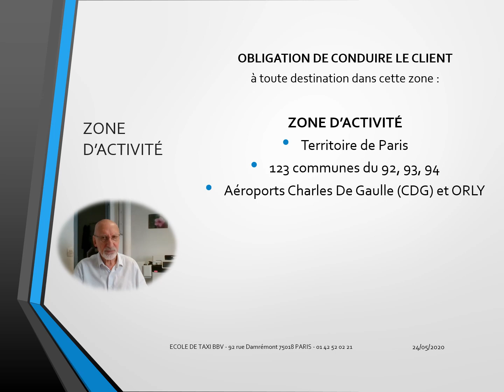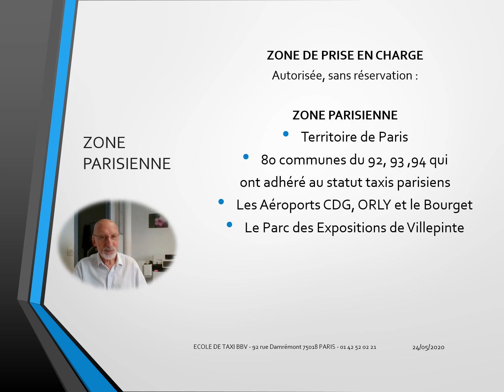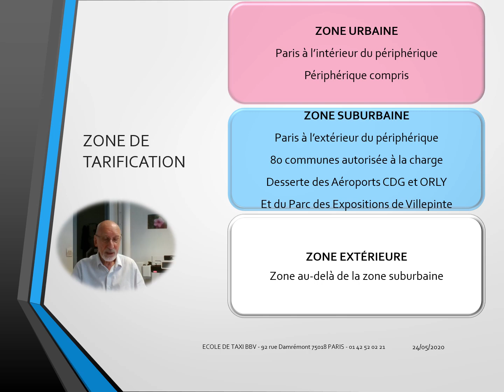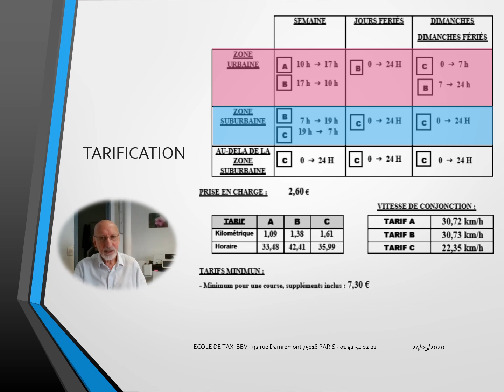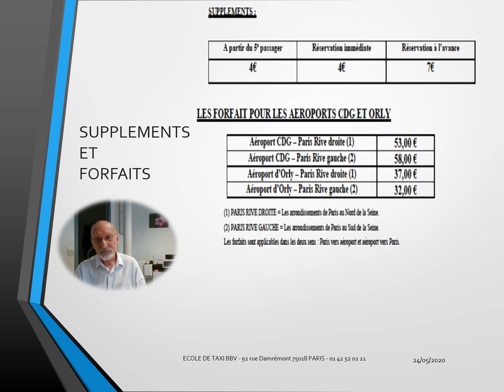EBBV formation taxi - Réglementation locale : Zone d'activité et tarification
Pour réviser l'admissibilité de l'examen taxi.
L'école BBV met en ligne quelques cours vidéo pour ses candidats en formation taxi à la Taxi école BBV.